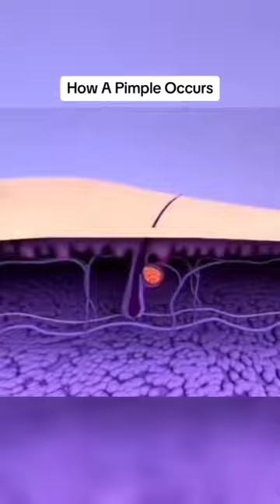How things actually works 😳